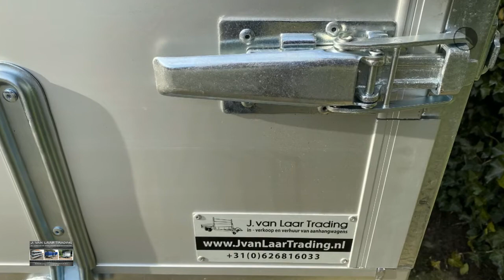BW-Trailers plateauwagen Plateauwagen B rijbewijs